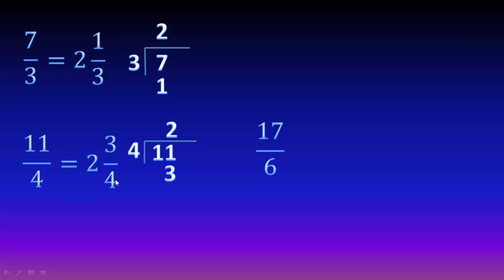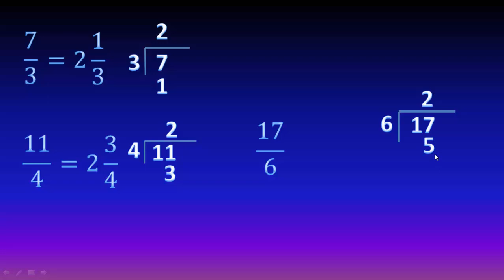Cómo convertir de fracciones impropias a mixtas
Aquí veremos cómo convertir una fracción mixta a una fracción impropia y viceversa